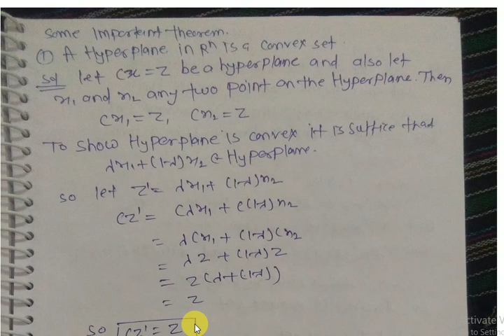closed half space is a convex set in hindi by hitesh kumar from iit roorkee